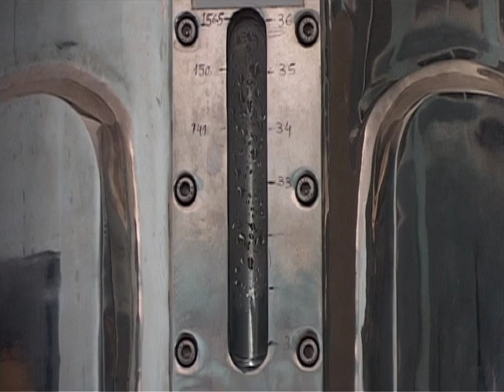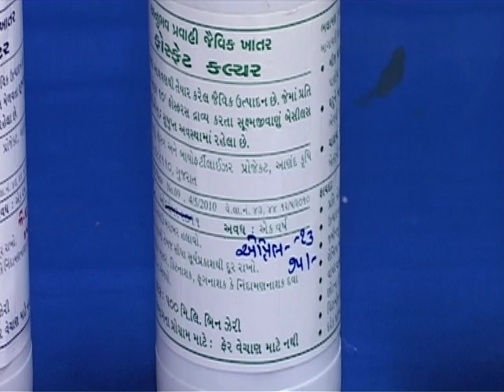Liquid Biofertilizer Formulations RajaBabu Vyas